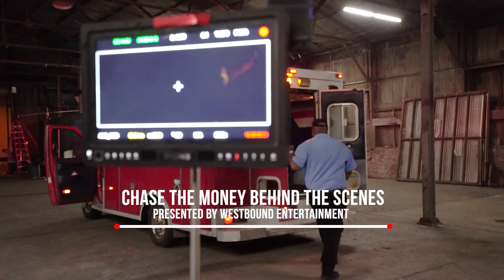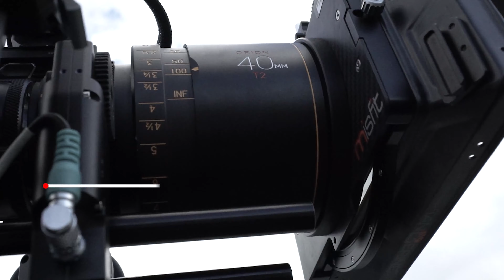E40, Schoolboy Q, ASAP Ferg/Prime Zero Chase the money BTS by WestBound Ent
go behind the scenes with Prime Zero Productions and e40, Schoolboy Q and ASAP Ferg as they make a mini movie for "Chase The Money"